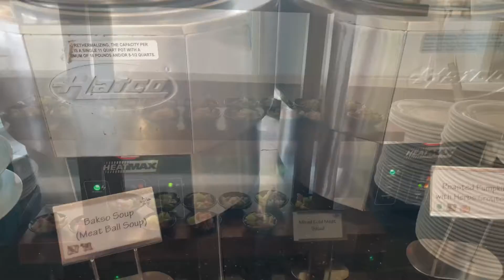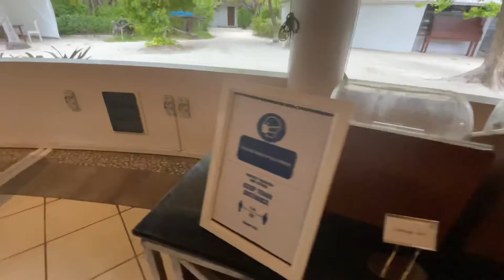Bandos Maldives Buffet Tour - July 2021 - Lunch, Dinner, Breakfast - Ideas for Kids- Gemelle Channel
Our first buffet meal as part of our FULL Board plan began at lunch.  Hence our LAST buffet meal was Breakfast on the day of our check out.  Even though we didn't leave the resort until 5pm, we no longer had access to the buffet.  As a family of 4, this does make an impact on our travel plans.

We wanted to be transferred to the airport so we can eat lunch at the priority lounge but the Bandos Resort would not permit us.  This part did bother us because we were isolated in the lounge for 5 hours and when we finally arrived at the airport we got stuck in a LONG line to check in.  Hence, we never got a chance to use our priority lounge pass in the Maldives.

This review is not compensated by anyone. We did not get paid to create this review.  Instead, we ask if you like our videos to please choose a charity (example:  Silver Cloud Special Cat Services in Walla Walla or Rabbit Rescue Inc. in Paramount) when you make purchases through Amazon Smile.